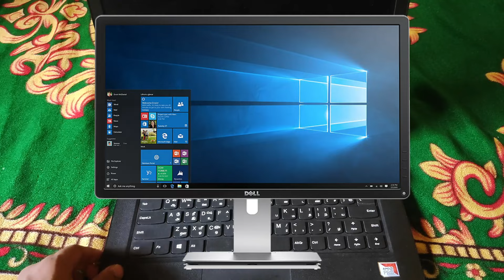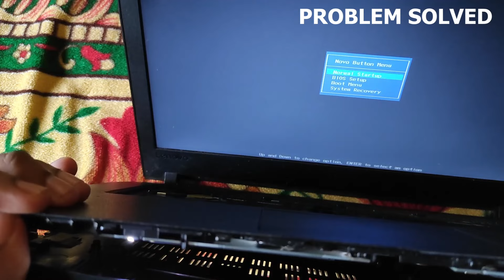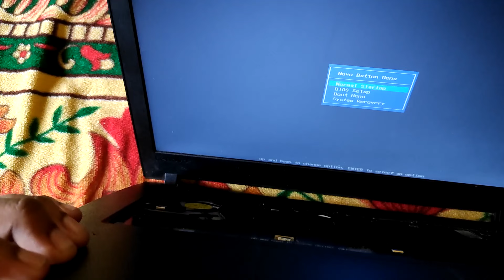How to Fix Lenovo E41-25 Laptop Turn ON but Black Screen in Tamil | 100℅ Works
Support me :
Gpay : berin55555@okaxis